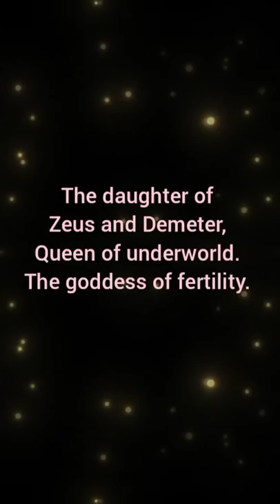the daughter of Demeter...